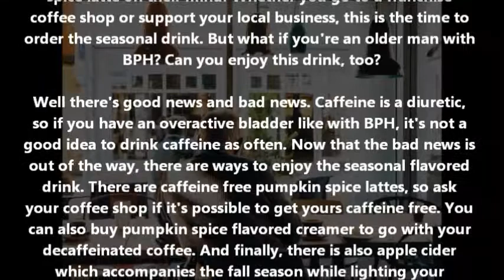Pumpkin Spice Lattes and Prostates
The fall season is upon us, and many people have pumpkin spice latte on their mind! Whether you go to a franchise coffee shop or support your local business, this is the time to order the seasonal drink. But what if you're an older man with BPH? Can you enjoy this drink, too?

Well there's good news and bad news. Caffeine is a diuretic, so if you have an overactive bladder like with BPH, it's not a good idea to drink caffeine as often. Now that the bad news is out of the way, there are ways to enjoy the seasonal flavored drink. There are caffeine free pumpkin spice lattes, so ask your coffee shop if it's possible to get yours caffeine free. You can also buy pumpkin spice flavored creamer to go with your decaffeinated coffee. And finally, there is also apple cider which accompanies the fall season while lighting your pumpkin spice scented candle.

With effort, men can keep their prostate healthy even in the fall!